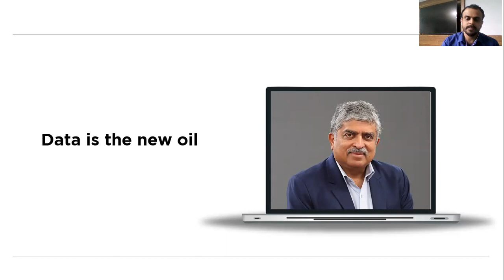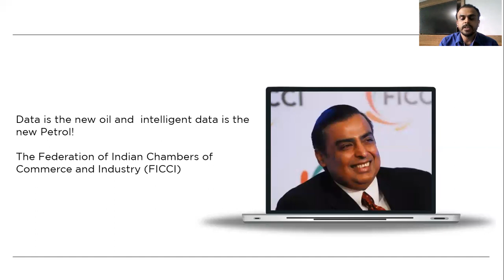Data Is the new Oil